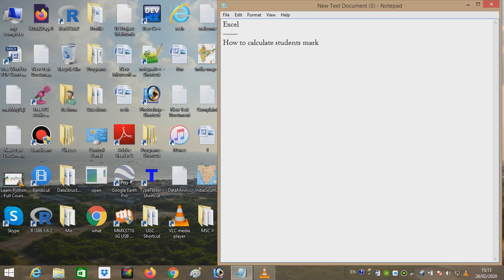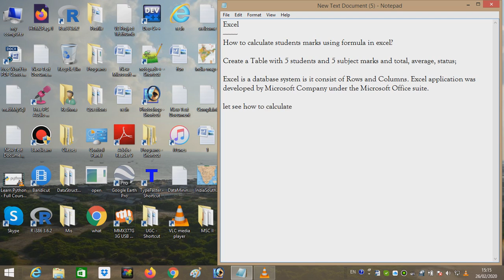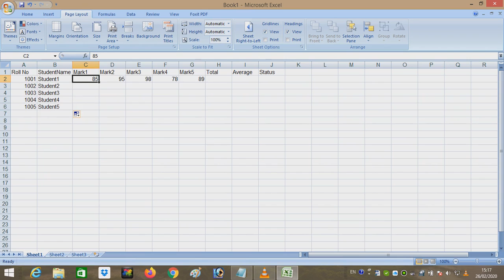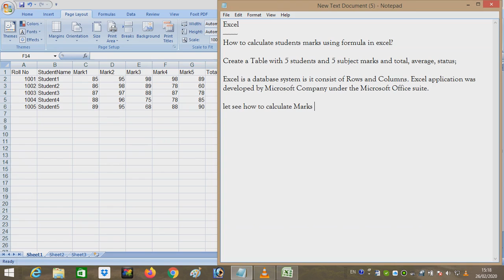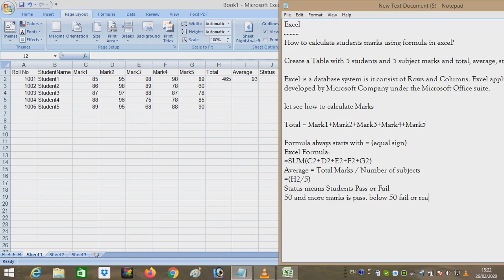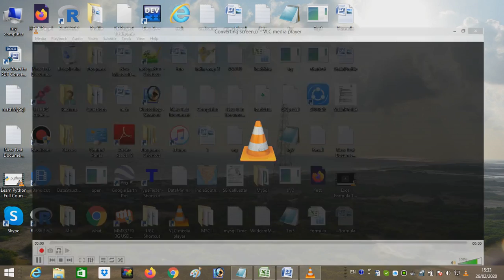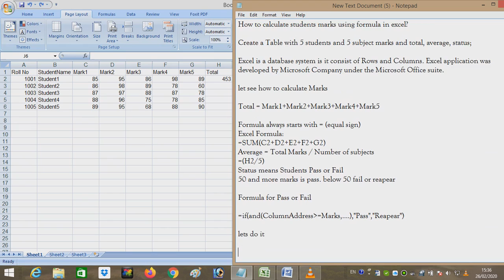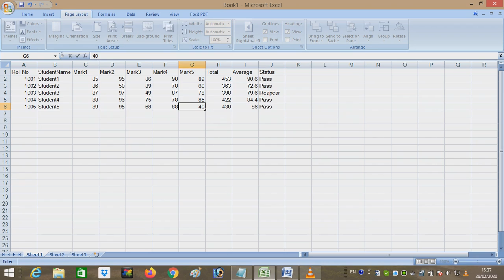Excel Formula for Mark Calculation Tutorial 1 by Stalin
Mark Calculation in Excel Sheet using formula and calculate Total, Average, Status of the Students.